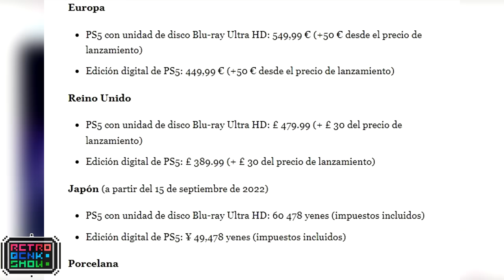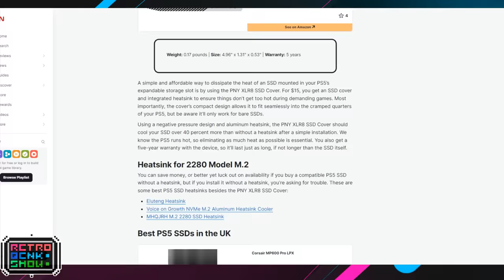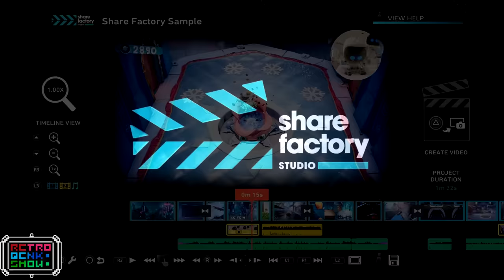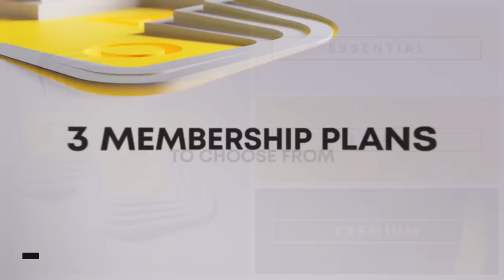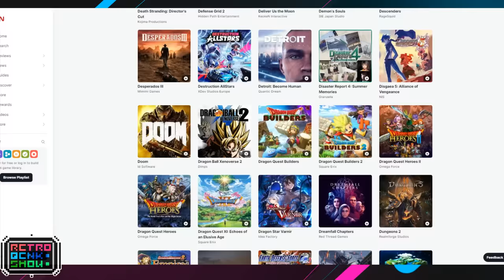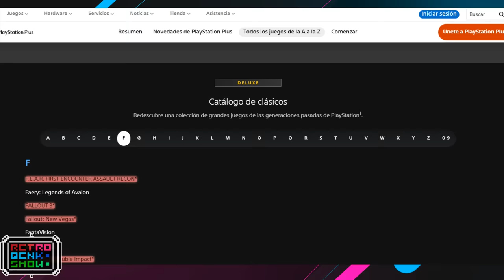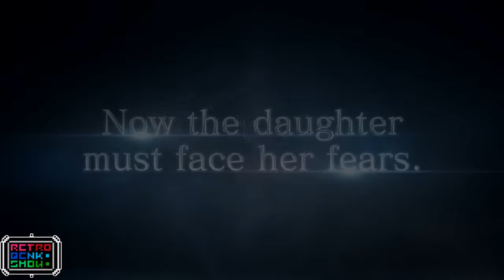PS5 en 2023, ¿Vale la pena comprar? | Modelos, Juegos, Servicios, y Periféricos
Hablemos del PS5 en 2023, los modelos, ¿se viene un slim?, periféricos, PS Plus explicado, y periféricos.